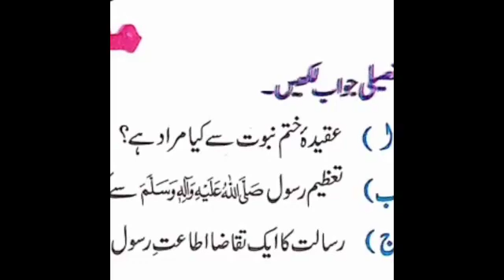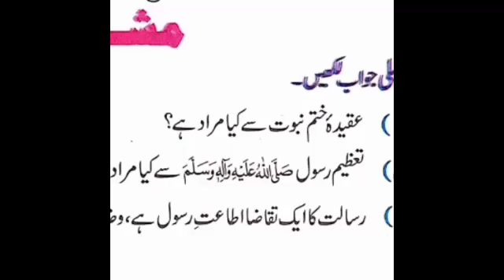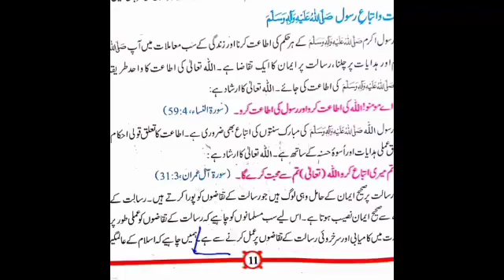Islamiyat Class 7|| Lecture # 4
Lecture # 4
Class 7th
Subject Islamiyat
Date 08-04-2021